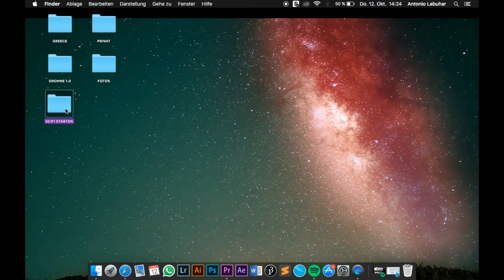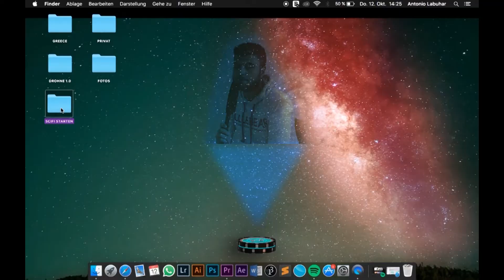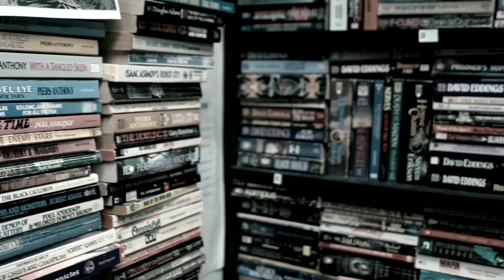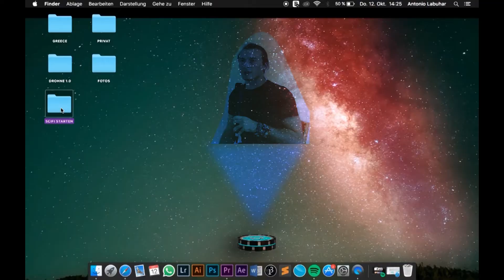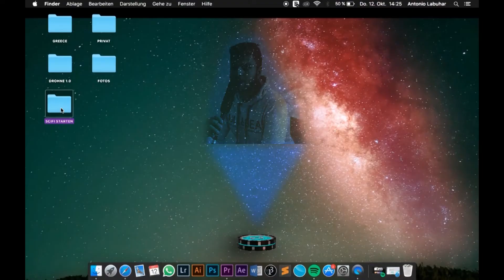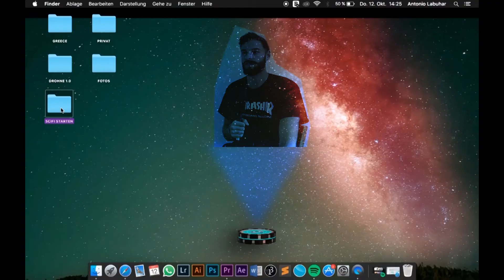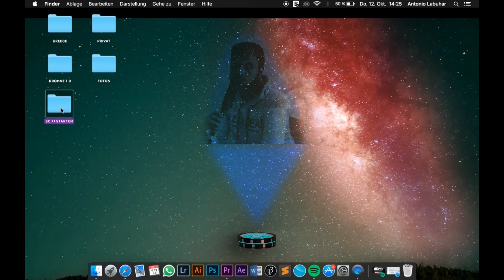BMT17 // WHAT IS SCIENCE FICTION?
Science Fiktion / Inverted Classroom

BMT 17 - Gruppe F:

Antonio Labuhar  / mt171032
Omar Awad / mt171001
Simon Rainer / mt171122
Yunus Ince / mt171127
Christoph Hettich / mt171083

Ein Videobeitrag zum Thema "Science Fiktion" im Rahmen der Lehrveranstaltung "Mediengeschichte" im Bachelorstudiengang Medientechnik an der FH St. Pölten / WS 2017